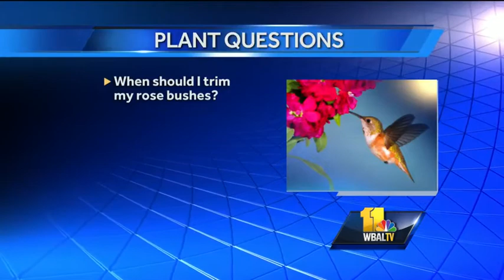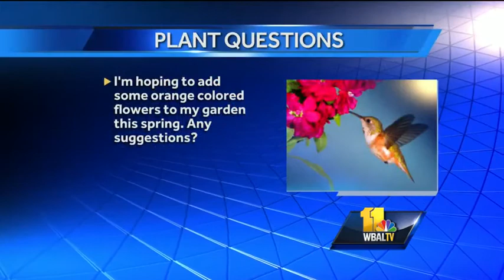March 4: Gardening questions answered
Carrie Engel from Valley View Farms answers plant questions about when to trim rose bushes, when the best time is to plant vegetables, and she gives suggestions on how to add some orange-colored flowers to a spring garden.